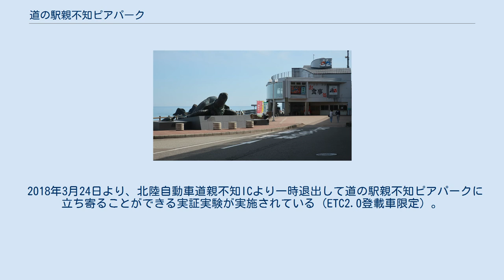道の駅親不知ピアパーク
道の駅親不知ピアパーク（みちのえき おやしらずピアパーク）は、新潟県糸魚川市大字外波にある国道8号の道の駅である。
 北陸自動車道の高架橋の下にその空間と橋脚を利用して立地している。
北陸自動車道の高架橋建設に伴い付近の親不知漁港および海水浴場が工事期間中に船置場、海水浴場が使えなくなり、工事後も海水浴場・海岸の縮小をもたらし、公団もトンネルズリ処理場（土捨場）の確保が必要であったことから、地元との協議を踏まえて、当時の青海町と協力して海岸部に多目的広場の造成、橋脚への修景を行うことになった。
同時に青海町により海岸保全区域、漁港区域などの手続きや駐車場や船置場などの造成も行われた。
これによって、北陸自動車道全通を記念して1988年7月16日に「親不知ピアパーク1988」として竣工し、2000年に道の駅に登録した。
 広場の橋脚には縦3ｍ、横5ｍの「海」「都市」「山」などをテーマとした陶壁画8枚がはめ込まれている（デザインは粟津潔）。
亀のレリーフもそれぞれの橋脚にセットされ、構造物一つ一つが芸術品となりパブリックアートとなっているのは、自動車道では全国初のケースである。
 2018年3月24日より、北陸自動車道親不知ICより一時退出して道の駅親不知ピアパークに立ち寄ることができる実証実験が実施されている（ETC2.0登載車限定）。
 翡翠ふるさと館